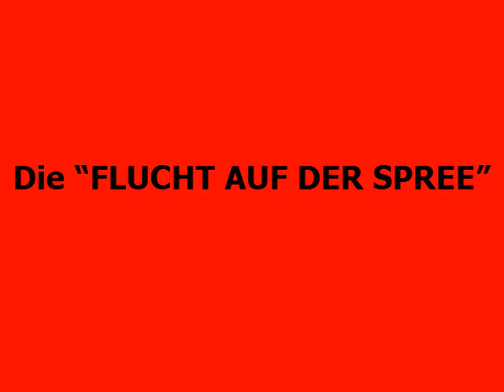Berlin Dungeon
Berlin Dungeon ist seit dem 15. März 2013 ein weiteres Besucher-Highlight der Bundeshaupstadt Berlin. Neun interaktive Shows, neun Schauspieler und eine Spree-Fahrt sorgen dafür, dass 700 Jahre Geschichte mit Attraktionen wieder zum Leben erweckt werden. Die ausgebildeten Schauspieler führen den Besucher in den Shows durch die dunkelsten Seiten Berlins vom Mittelalter bis zum 19. Jahrhundert. Sie schlüpfen in Rollen von Berliner Legenden wie dem hinkenden Mönch, Carl Großmann, Pater Roderich und anderen. Das Berlin Dungeon(bitte hier klicken!!) ist eine von acht Dependancen weltweit. Es ist in der Stadt neben AquaDom & SEALIFE Berlin, LEGOLAND Discovery Centre Berlin und Madame Tussauds Berlin die vierte Sehenswürdigkeit der Merlin Entertainments Group.

EIN STREIFZUG DURCH BERLIN DUNGEON
Eine Warnung vorab: Wer so richtige Überraschungen liebt, bitte jetzt nicht weiterlesen, da der folgende Text einige schwerwiegende Attraktionen bereithält.
Die erste Attraktion nennt sich "Fahrstuhl des Schreckens" und ist ein auf Kettenlift getrimmter Fahrstuhl ohne nennenswerte Schreckeffekte. Nachdem die 40 Teilnehmer starke Gruppe dieses Highlight verlassen hat, empfängt der hinkende Mönch Pater Roderich seine Gäste in der alten Berliner Bibliothek und erzählt schauderhafte Geschichten von Greueltaten des 14. Jahrhunderts. Der sprechende Kopf von Pater Roderich wird durch eine spezielle Videotechnik in Szene ge- setzt, wobei auf den Abdruck eines realen Kopfes Bilder projeziert werden. Wenn die Bilder abgefilmt werden, kann sich der Kopf des Darstellers nicht bewegen. Also muss der Darsteller sich darauf verlassen, dass ausschliesslich seine Mimik die interessantesten Effekte der Story rüberbringt. Hier wird eine perfekte optische Täuschung geschaffen, die sog. Special-Effects, wie auch z.B. in der Disneyland Attraktion Haunted Mansion.

DIE "FLUCHT AUF DER SPREE" IM BERLIN DUNGEON

Als nächster Programmpunkt  steht die einzige  Fahrattraktion auf dem Plan( dauert leider nur 30 Sekunden): Die "Flucht auf der Spree". Hier ist der Besucher abhängig vom Good Will des Fährmanns, der entscheidet, wer sein Floß besteigen darf, um der tödlichen Pest des 16. Jahrhunderts zu entkommen. Wir befinden uns im Jahr 1576 und die Pest weitet sich aus in Berlin. Über dem mittelalterlichen Anlegeplatz an der Spree wabern schaurige Gerüche und ein gespenstischer Nebel. Der Fährmann nimmt Deine Gruppe in Augenschein und wählt die Glücklichen aus, die auf das Floß dürfen -- wer wird sich von seinen Lieben trennen müssen?

Berlin Dungeon und "Die verschollenen Katakomben der Hohenzollern"

Sehr stark an  "Krake lebt" im Heide Park Soltau erinnern "Die verschollenen Katakomben der Hohenzollern". Damit die Verwirrung im Labyrinth verstärkt rüberkommt, wurden diverse Special Effects  in die Tunnel installiert. Unter anderem verstärken zwei riesige Nebelmaschinen und Bühnenbeleuchtung mit Dimmeffekt die abstruse Wirkung der Wände -- nahezu perfekte Illusionen und Reflexionen. Nun bewegt sich der Besucher langsam, aber sicher zum Ausgang dieser wirklich einzigartigen Attraktion im Berlin Dungeon(bitte hier klicken!!)

"Der Schlächter von Berlin" im Berlin Dungeon

Zu guter Letzt begegnen wir "Carl Großmann: Der Schlächter von Berlin". Hier wurde exellente und intensive Forschungsarbeit geleistet, damit dieser Ort so realitätsnah wie möglich gestaltet werden konnte. Nach Vorlage von Fotos des Schlesischen Bahnhofs aus dem 19.Jahrhundert wurden die Wände und der Fussboden neu angelegt, wobei die verwendeten Materialien dem Baustil der damaligen Zeit entsprechen.Die in Großmanns Wohnung implementierten Special Effects wurden soweit ausgearbeitet, dass tolle Überraschungen und Illusionen garantiert sind. Speziell das für diese Show benutzte moderne Soundsystem erzeugt eine perfekte Mixtur aus Spaß, Schauer und Staunen.

Tolle und anspruchsvolle Thematisierung im Berlin Dungeon

Das Fazit: Eine 1-stündige Reise durch 700 Jahre dunkelste Berliner Geschichte bietet erstklassiges Entertainment mit tollen Schauspielern in den verschiedensten Shows. Es sei allerdings gesagt, dass Horror-Fans definitiv enttäuscht sein werden, da in den Shows eher der Witz als Horror-Effekte im Vordergrund stehen. Die Thematisierung von Berlin Dungeon kann absolut überzeugen und wirkt sehr anspruchsvoll. Die absolute TOP-Attraktion ist aus meiner Sicht "Carl Großmann: Der Schlächter von Berlin". Vor allem die eindringliche Stimme von Sky Dumont und die Special Effects haben es wahrhaftig in sich und runden 60 kurzweilige Minuten im Berlin Dungeon(bitte hier klicken!!) hervorragend ab.